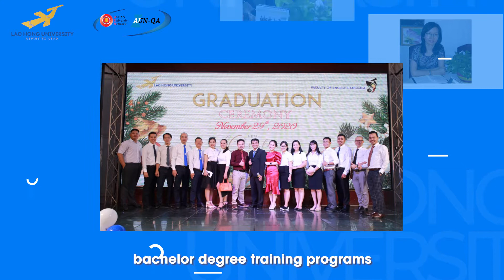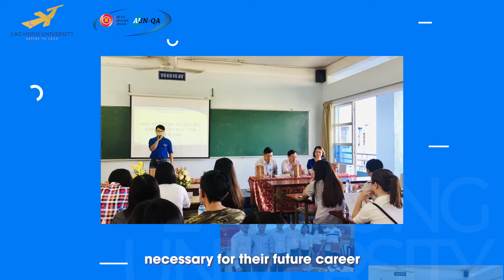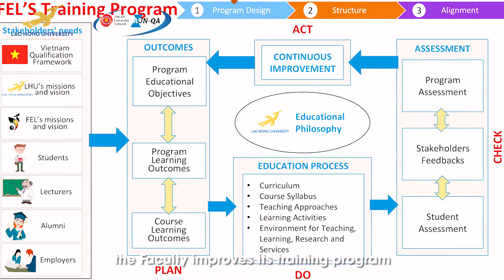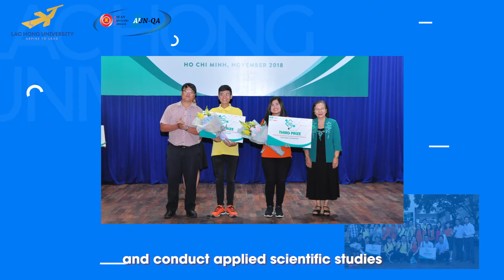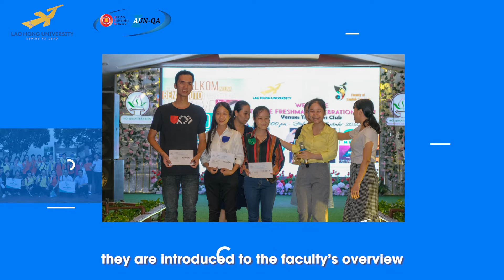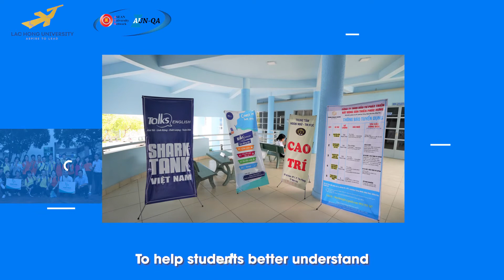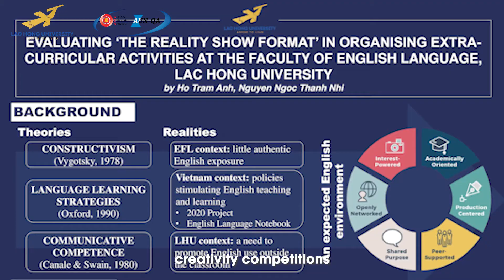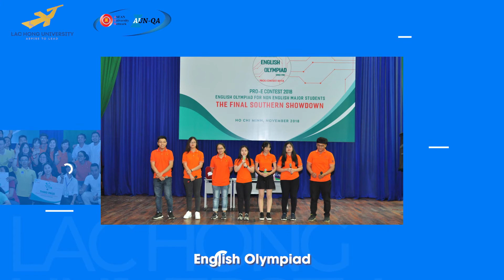AUN-QUA NGÔN NGỮ ANH | LAC HONG UNIVERSITY